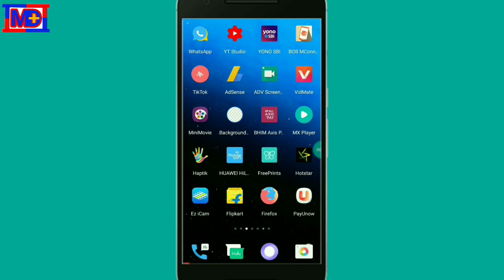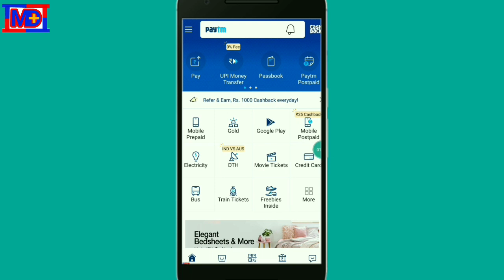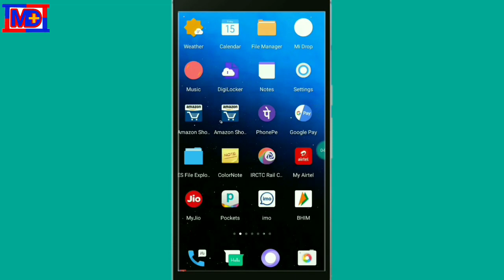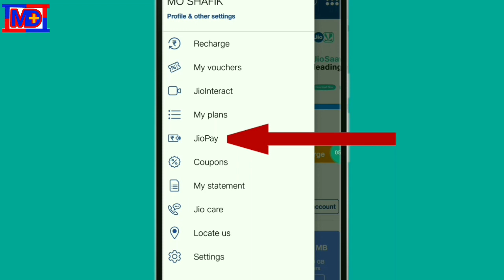Bina Aap Ke Parmisan Ke Aap Ke Paytm Account Se Paisa Kat Sakta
Dosto All Movie Ki Update Pane Ke Liye Is Teligram Me Joinin Ho Jaiye
MD Plus
Dosto इस Channel पर All Movie Ki Update मिलेगी